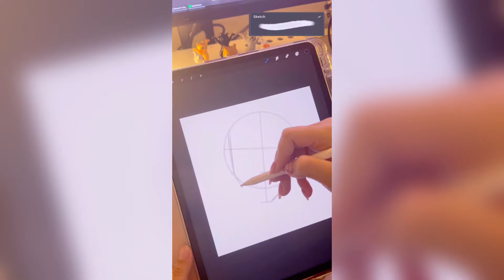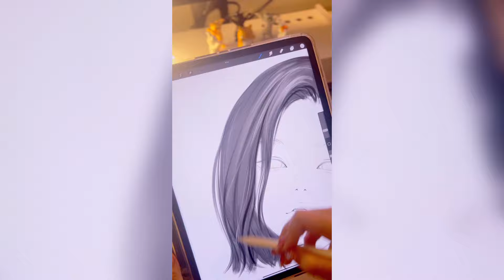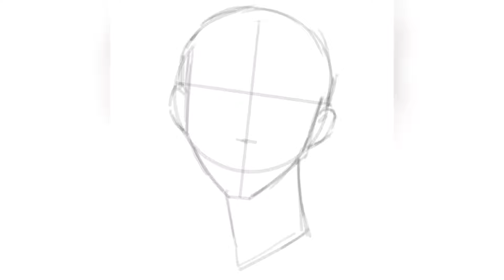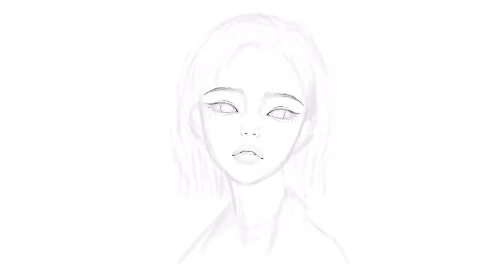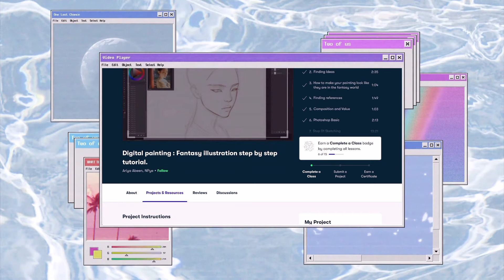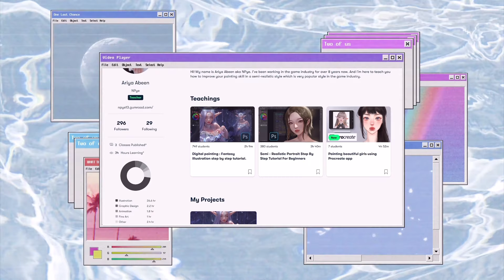Procreate Semi-Realistic Portrait Painting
Hi there, here's my Procreate painting ^ ^